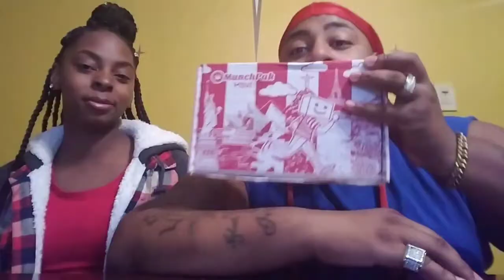International Foods TASTE test!